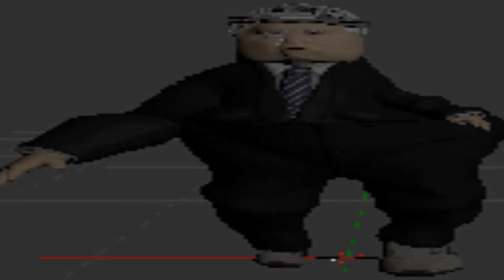HOW TO MAKE PEOPLE LIKE YOU *NOT CLICKBAIT*.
who do you like.